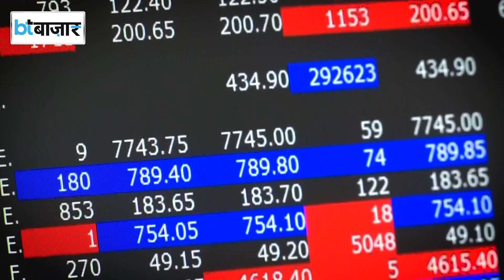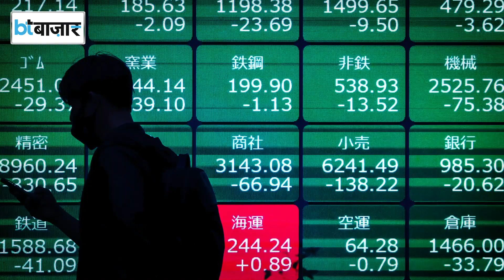अमेरिकी एसेट मैनेजर PineBridge को क्या पसंद है?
हिंडनबर्ग रिसर्च की रिपोर्ट से सिर्फ Adani Group के शेयरों को ही नहीं बल्कि पूरे भारतीय स्टॉक मार्केट को झटका लगा है,